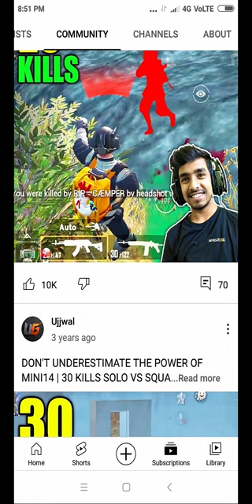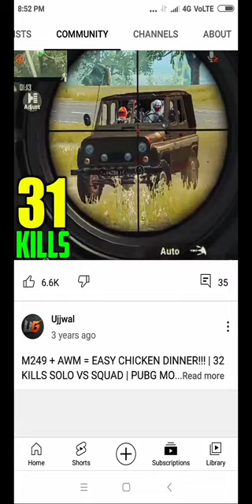ujjwal community part-3